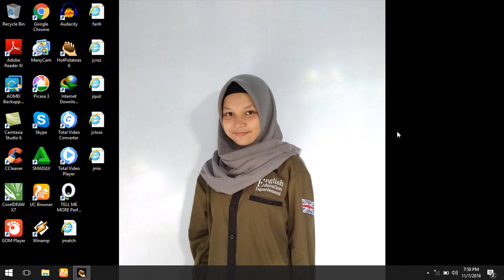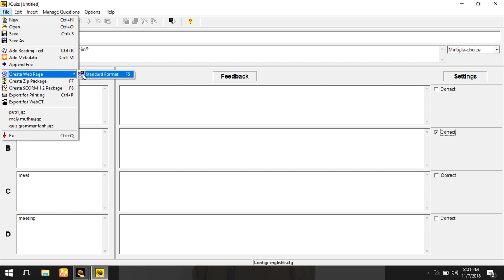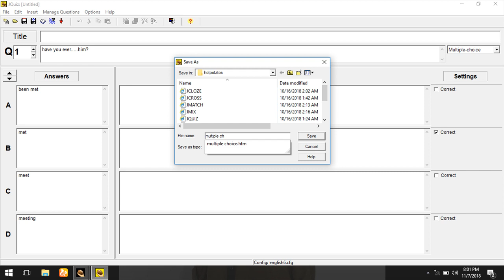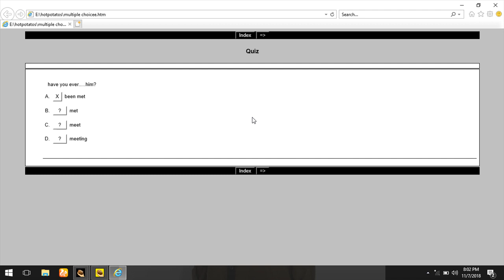#58 Tutorial Hot Potatoes JQuiz by Mely Safitri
Hi guys...pada video kita  PBI B 17 kali ini with Mely Safitri nih..
Happy Watching🌸